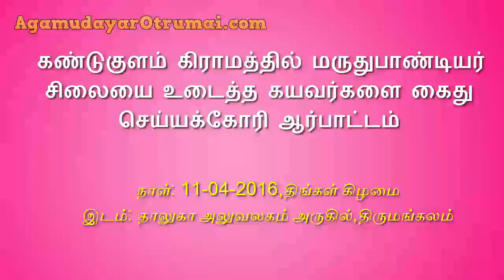Agamudayar Organisations protest in thirumangalam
திருமங்கலம் தாலுகா அலுவலகம் முன்பு மருதுபாண்டியர் சிலையை உடைத்த கயவர்களை கைது செய்யக்கோரி ஆர்பாட்டம்